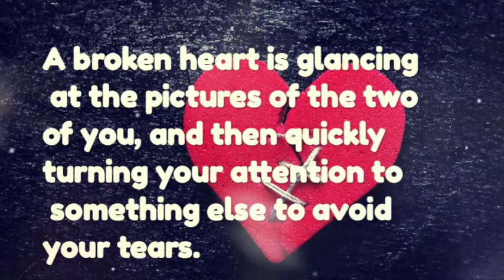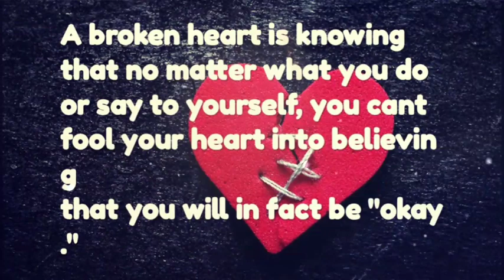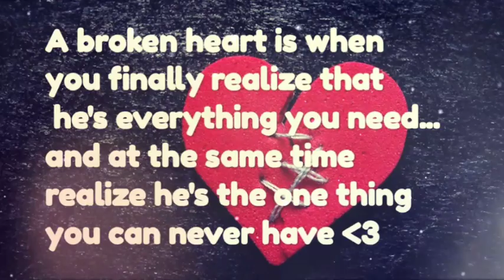What Exactly A Broken Heart -Sad Love -Heartbroken Facts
If you like the Facts
Channel